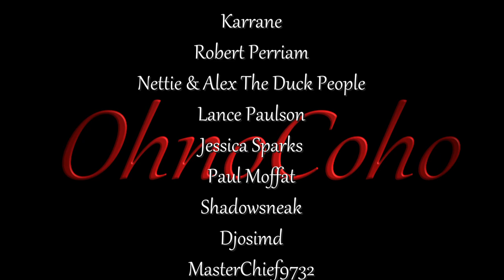Day 3: Dreadnought! | 7 Days to Die Alpha 19 | EP 53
Multiplayer 7 Days to Die Alpha 19 Series
Horde Every Day!

I'm back in the Multiplayer world of 7 Days to Die!  Join me and my friends as we try to survive and thrive in the the random generated world of 7 Days to Die Alpha 19!

7 Days to Die Description:
7 Days to Die is an open world, voxel-based, sandbox game that is a unique mix of First Person Shooter, Survival Horror, Tower Defense and Role Playing Games combining combat, crafting, looting, mining, exploration, and character growth. From the ashes of the 3rd world war rises an unknown virus which transforms the surviving humans into an army of the animated dead, acting as a single-minded being. You play a survivor trapped in the savage, gritty, zombie infested world of Navezgane County Arizona one of the last true Eden’s on Earth. Scavenge the abandoned cities of the build-able and destructible voxel world for supplies or explore the wilderness to gather raw materials to build your own tools, weapons, traps, fortifications and shelters. Play alone, with friends, run your own server or join others.
Play the definitive zombie survival sandbox RPG that came first 7 Days to Die, Navezgane awaits!

7DTDMP_S4